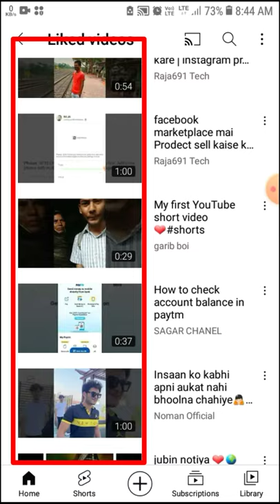अब सबका (channel) Professional🔥| Rajaroneytech